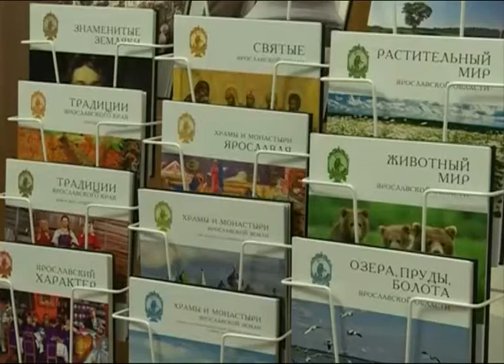Книги серии Библиотека ярославской семьи претендуют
Книги серии Библиотека ярославской семьи претендуют на лучшие издания года

Книги серии «Библиотека ярославской семьи» вошли в шорт-лист 24-го всероссийского конкурса Ассоциации книгоиздателей России.
То есть оказались в числе претендентов на звание «Лучшие книги года». На конкурс было выдвинуто более шестисот изданий из 45 регионов